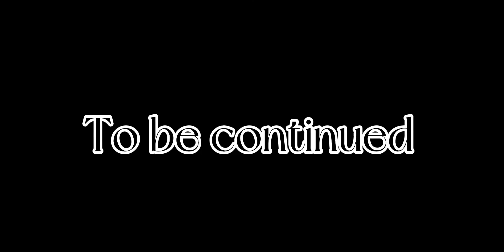If I was in sonic